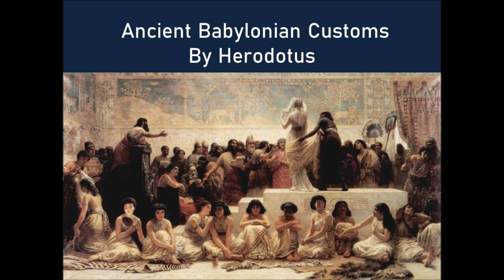Ancient Babylolian Customs by Herodotus c 484 BCE 425 BCE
Marriage
The sick
The bed
The first love